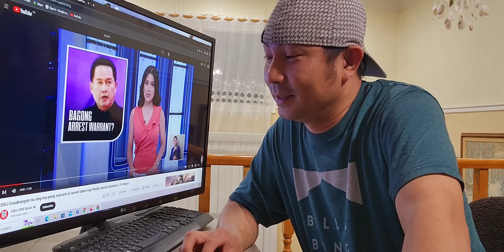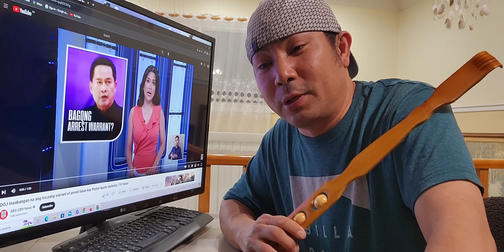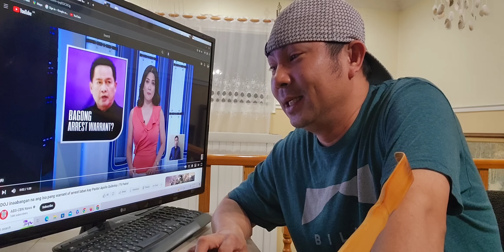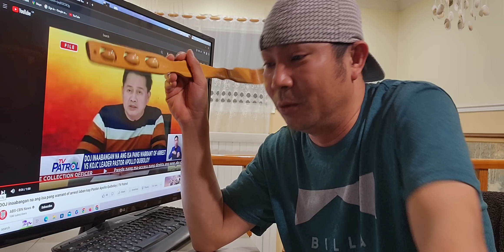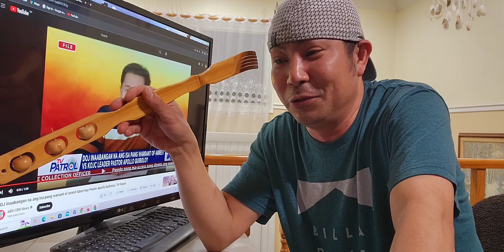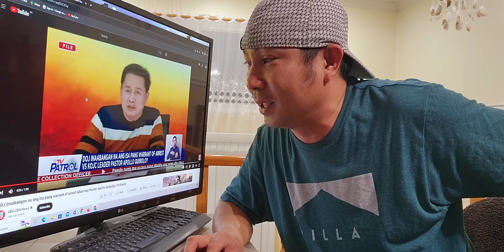PASTOR APOLLO QUIBOLOY VS SAN PEDRO VS SATANAS VS BAGONG KASO VS BUONG PWERSA NG PULIS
PASTOR APOLLO QUIBOLOY VS PEOPLE OF THE PHILIPPINES UMPISA NA
PASTOR APOLLO QUIBOLOY CONFIRMED UMAKYAT NA SA LANGIT
PASTOR QUIBOLOY LUMUTANG NA GUSTO MAGING PANGULO NG BUONG PILIPINAS
PASTOR APOLLO QUIBOLOY AARESTOHIN NA NG MGA PULIS DAVAO
BABAENG MEMBRO NI APOLLO QUIBOLOY MINURA ANG PANGULO NG PILIPINAS BONGBOG MARCOS | PBBM
JESICA SOHO BABAENG TAGA DAVAO NANGANAK NG AHAS | JESSICA SOHO
BEA ALONZO SUGAR DADDY NI DOMINIC ROQUE LUMUTANG NA TUNGKOL SA HIWALAYAN NILA | BEA ALONZO
DOMINIC ROQUE UMAMIN NA BAKLA TUNGKOL SA HIWALAYAN NILA NI BEA ALONZO
Reaction Parody

Camera : Sumsung Galaxy S10 Plus
Editor : Filmora